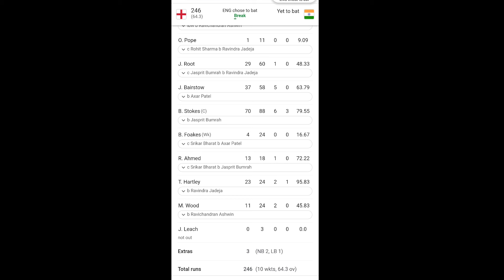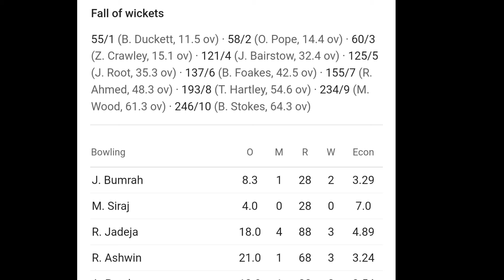ಇತಿಹಾಸ ನಿರ್ಮಿಸಿದ ಟೀಮ್ ಇಂಡಿಯಾ | ಮೊದಲ ದಿನದಾಟ 64 ಓವರ್ ಗೆ ಇಂಗ್ಲೆಂಡ್ ಧೂಳಿಪಟ